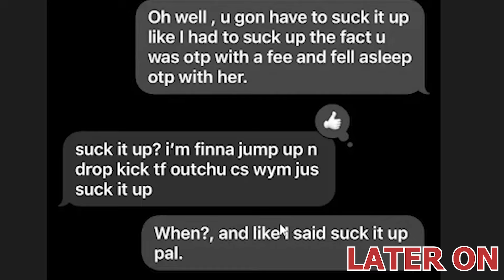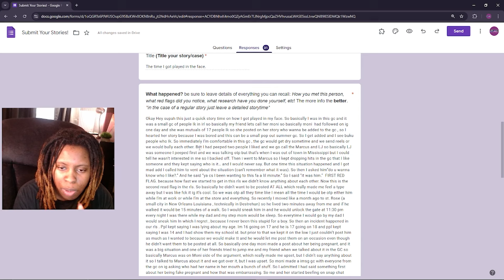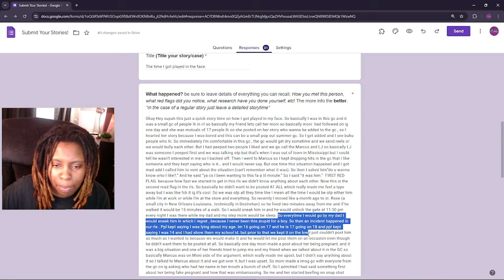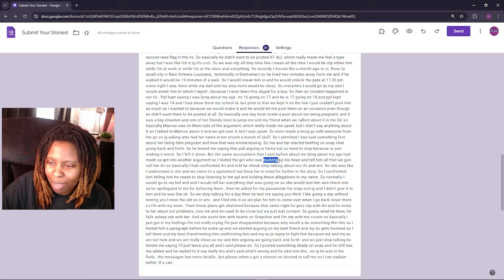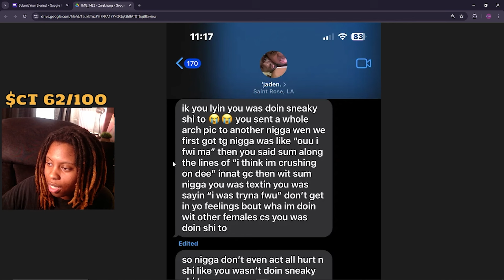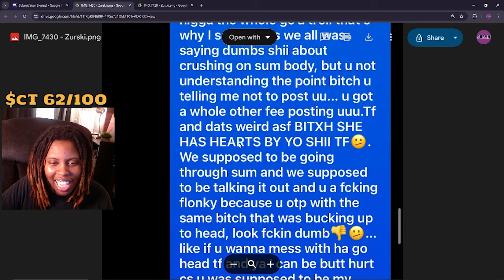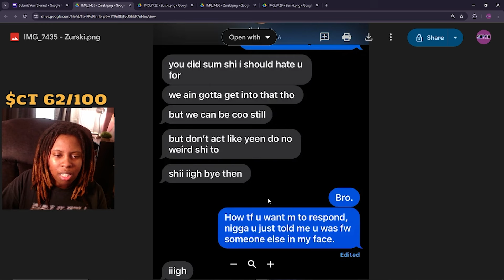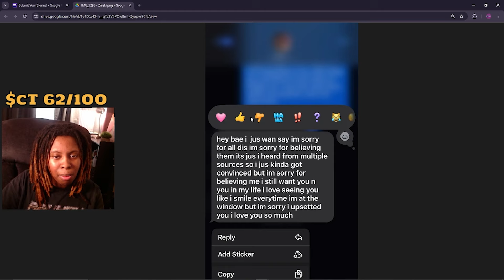this viewers relationship is PURE TOXICITY ..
CATCH SUPAH LIVE! 🔴

SUBMIT YOUR CF CASES & STORIES! 📕

MISS The OG Catfish Videos? 😢